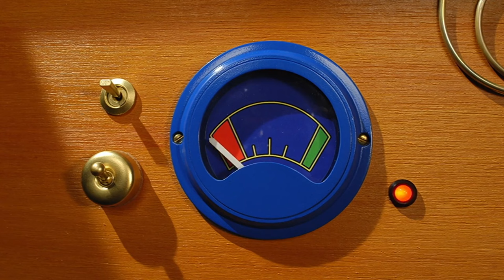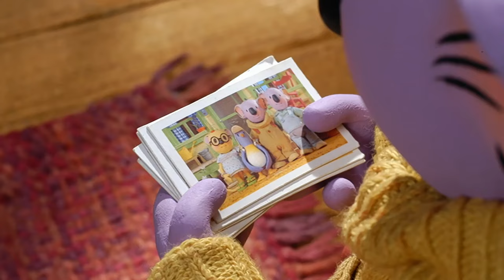The Thirsty Penguin 💦🐧 | @KoalaBrothersTV | fullepisode | Children's Animation Series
The Koalas help a thirsty little lost penguin and make a new friend.

The  Koala  Brothers  believe  that  everyone  is  special  in  their  own  way  and  that  everyone  deserves  to  be  helped when they need it. As the Koala Brothers help their friends, they show the true value of friendship and of caring for others.The nature of the Koala Brothers’ help is often emotional and supportive. If someone is feeling sad, they will cheer them up and if someone wants to do something difficult or seemingly impossible, the Koala Brothers will do all they can to make it possible. Helping others, without judgment, is something that Frank and Buster do instinctively and they serve as positive role-models for pre-schoolers everywhere.